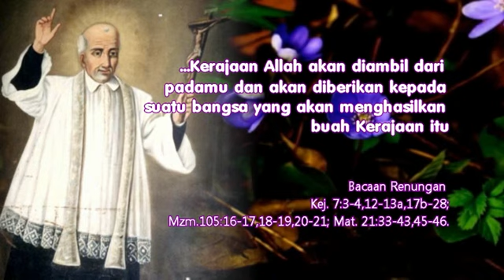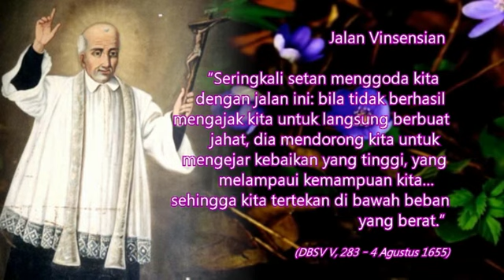Matius 21: 33-43, 45-46. Kerajaan Allah akan diambil dari padamu...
Matius 21: 33-43, 45-46

33. "Dengarkanlah suatu perumpamaan yang lain. Adalah seorang tuan tanah membuka kebun anggur dan menanam pagar sekelilingnya. Ia menggali lobang tempat memeras anggur dan mendirikan menara jaga di dalam kebun itu. Kemudian ia menyewakan kebun itu kepada penggarap-penggarap lalu berangkat ke negeri lain.

34. Ketika hampir tiba musim petik, ia menyuruh hamba-hambanya kepada penggarap-penggarap itu untuk menerima hasil yang menjadi bagiannya.

35. Tetapi penggarap-penggarap itu menangkap hamba-hambanya itu: mereka memukul yang seorang, membunuh yang lain dan melempari yang lain pula dengan batu.

36. Kemudian tuan itu menyuruh pula hamba-hamba yang lain, lebih banyak dari pada yang semula, tetapi mereka pun diperlakukan sama seperti kawan-kawan mereka.

37. Akhirnya ia menyuruh anaknya kepada mereka, katanya: Anakku akan mereka segani.

38. Tetapi ketika penggarap-penggarap itu melihat anaknya itu, mereka berkata seorang kepada yang lain: Ia adalah ahli waris, mari kita bunuh dia, supaya warisannya menjadi milik kita.

39. Mereka menangkapnya dan melemparkannya ke luar kebun anggur itu, lalu membunuhnya.

40. Maka apabila tuan kebun anggur itu datang, apakah yang akan dilakukannya dengan penggarap-penggarap itu?"

41. Kata mereka kepada-Nya: "Ia akan membinasakan orang-orang jahat itu dan kebun anggurnya akan disewakannya kepada penggarap-penggarap lain, yang akan menyerahkan hasilnya kepadanya pada waktunya."

42. Kata Yesus kepada mereka: "Belum pernahkah kamu baca dalam Kitab Suci: Batu yang dibuang oleh tukang-tukang bangunan telah menjadi batu penjuru: hal itu terjadi dari pihak Tuhan, suatu perbuatan ajaib di mata kita.

43. Sebab itu, Aku berkata kepadamu, bahwa Kerajaan Allah akan diambil dari padamu dan akan diberikan kepada suatu bangsa yang akan menghasilkan buah Kerajaan itu.

 45. Ketika imam-imam kepala dan orang-orang Farisi mendengar perumpamaan-perumpamaan Yesus, mereka mengerti, bahwa merekalah yang dimaksudkan-Nya.

46. Dan mereka berusaha untuk menangkap Dia, tetapi mereka takut kepada orang banyak, karena orang banyak itu menganggap Dia nabi.